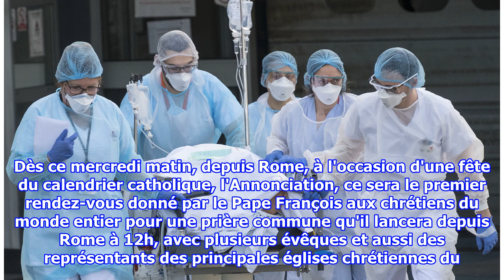La Prière contre le Coronavirus - Guadeloupe la 1ère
Face à la pandémie qui traverse et fait des victimes dans le monde entier, le Pape François a proposé aux croyants plusieurs rendez-vous de prière cette semaine. Elle commence par...